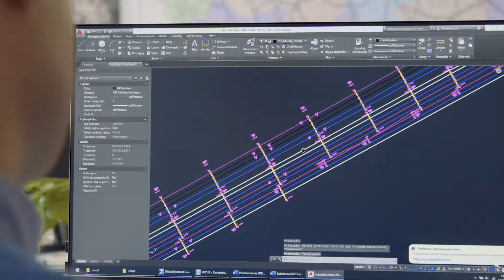Trakcja System - "o nas" w skrócie